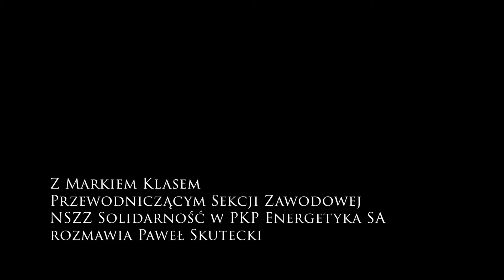Na kolei duch Solidarności jest odczuwalny - rozmowa z Markiem Klasem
Rozmowa z Markiem Klasem, przewodniczącym Sekcji Zawodowej NSZZ „Solidarność” w PKP Energetyka S.A.
- Teraz już nie my gonimy świat, a świat goni nas. Za parę dni zostanie zaprezentowana polska lokomotywa wodorowa. Co możemy zrobić, żebyśmy byli jeszcze bardziej nowocześni?
- Tu pana zaskoczę: musimy zadbać o miejsca pracy i pracowników, żeby się czuli bezpieczni. Dzisiaj idziemy w robotykę, automatykę, ale głównym elementem spinającym całość jest wciąż człowiek, dobrze wykwalifikowany, umundurowany, czujący się dobrze w swojej firmie pracownik. My, Polacy chcemy dobrze pracować, dobrze wypocząć, ale chcemy być też zadowoleni ze swojej firmy. Chcemy się chwalić firmą. Nasi pracodawcy powinni mieć poczucie, że pracownik mówi o nich dobrze. Jeżeli ktoś zatrudnia się i chce robić karierę, dokształcać się i piąć w górę, to firma powinna dawać taką możliwość. I firmy z branży kolejowej tak robią, a pracownicy chcą się doszkalać, chcą lepiej zarabiać, chcą być rozpoznawalni.